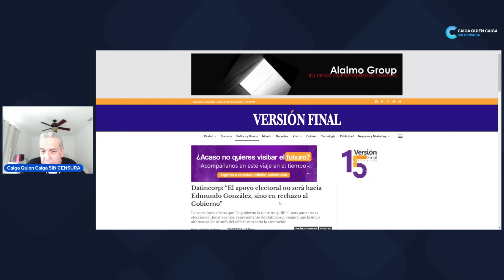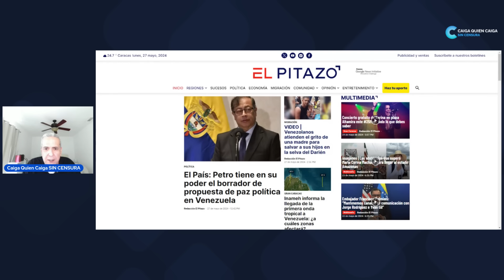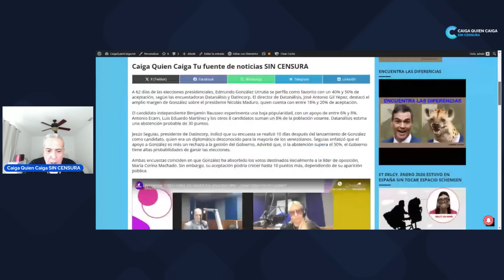RUMBO AL 28 DE JULIO DE 2024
Nos acercamos a las elecciones del 28 de Julio en Venezuela, donde se juega mucho más que la recuperación de la democracia en Venezuela, está en juego la supervivencia del gentilicio venezolano. En esta entrega de Caiga Quien Caiga, Ángel Monagas reflexiona sobre lo que esta sucediendo y por venir